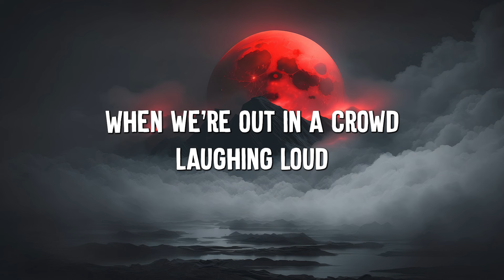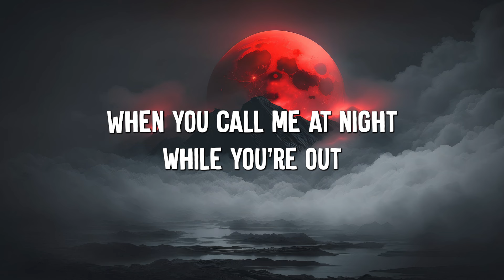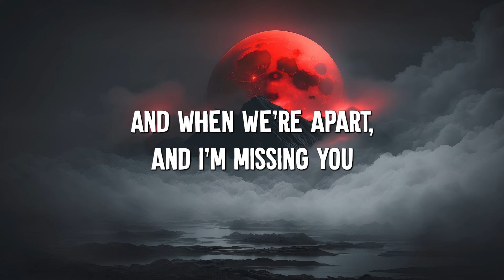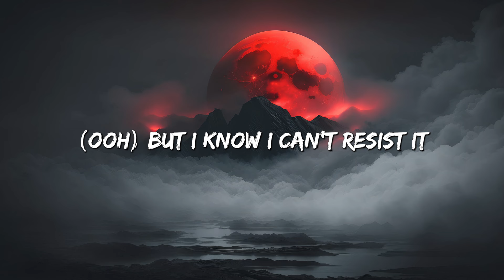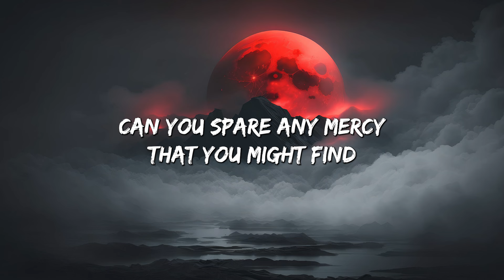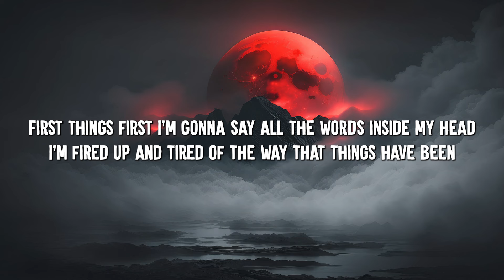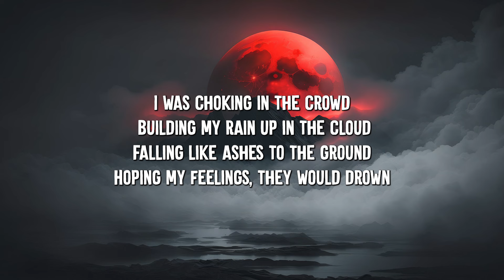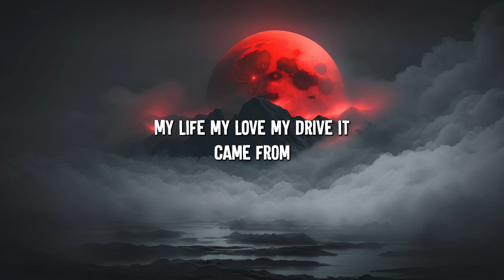Those Eyes - NewWest (Lyrics) || David Kushner , Imagine Dragons... (MixLyrics)